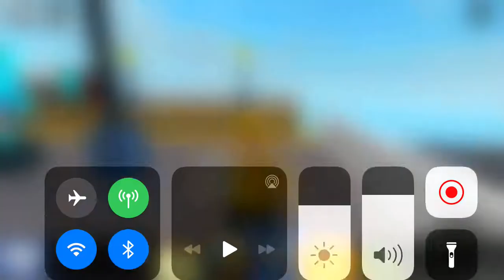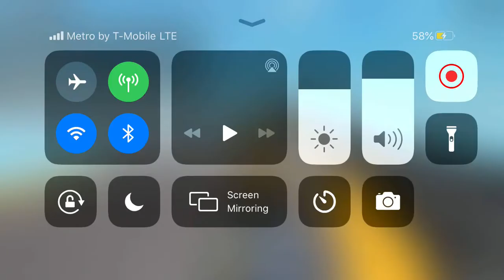R143 L train action at broadway junction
I just made a video of the L train approaching and leaving Broadway Junction

I’m not uploading that often because I have school and my storage is full

I know that I upload videos that take up more than eight minutes sooo I will get a new phone soon stay toon

Roblox profile

Game link

Sub to mr noob plays

Thx and have a good day

If you copy my videos just like Archie did that’s means it’s copyright